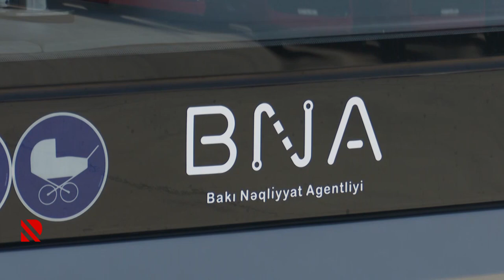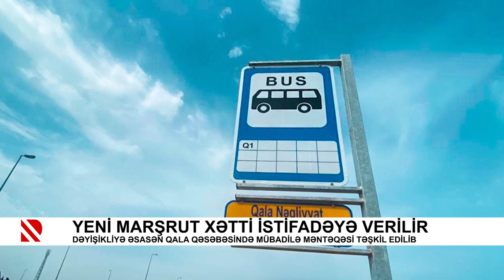Yeni marşrut xətti istifadəyə verilir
Dəyişikliyə əsasən Qala qəsəbəsində mübadilə məntəqəsi təşkil edilib